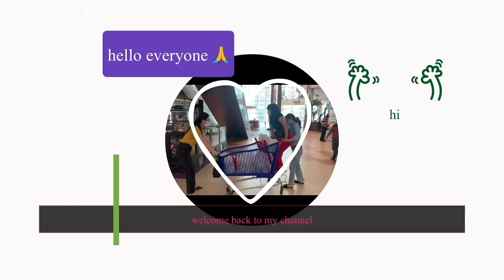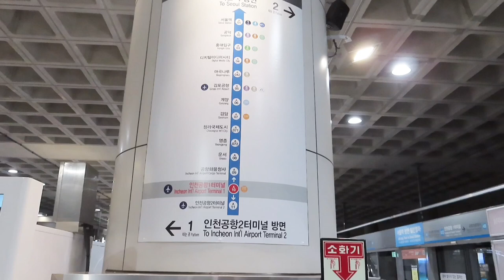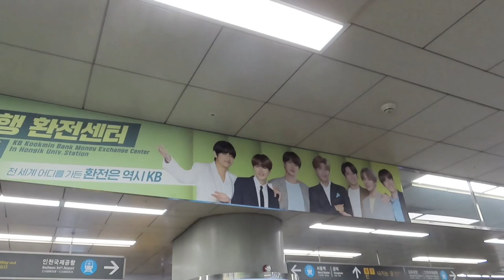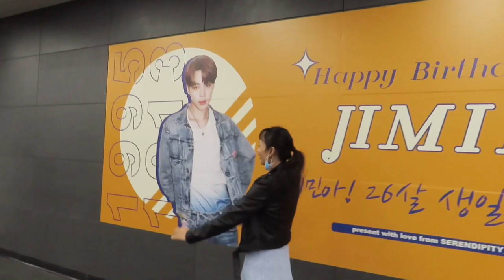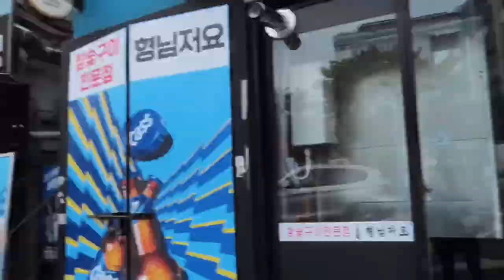Let’s Go Korea 🇰🇷 (Part 2)